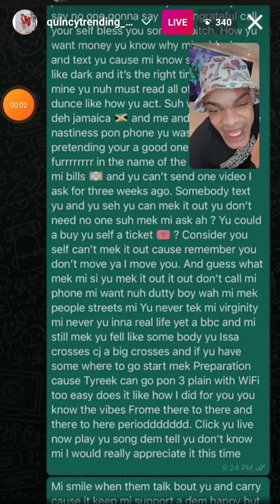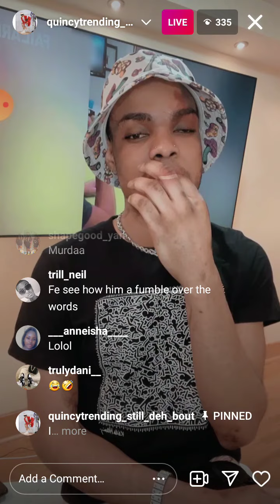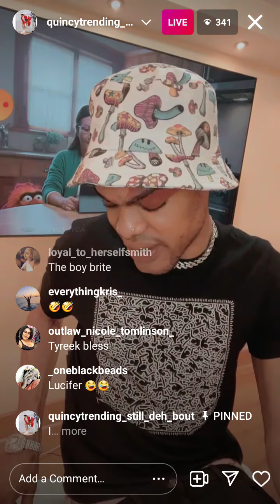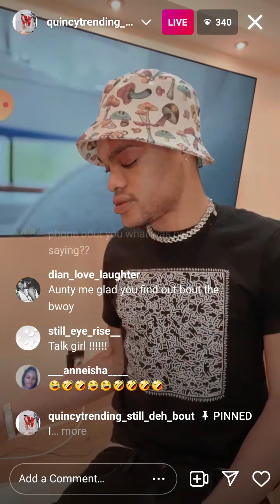Quincy vs Cj the choppa